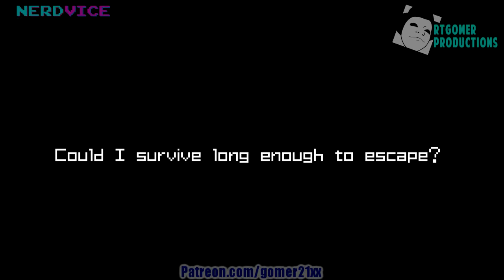Metroid Zero Mission - Episode 3 (Metroid Gear Zebes)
The destruction of both Kraid and Ridley opened the door to Mother Brain's hideout, Tourain!  But after the battle, something unexpected happens...